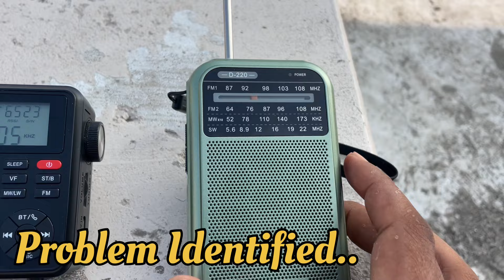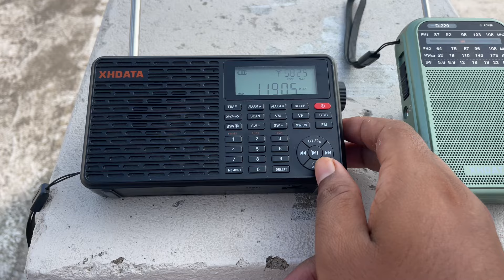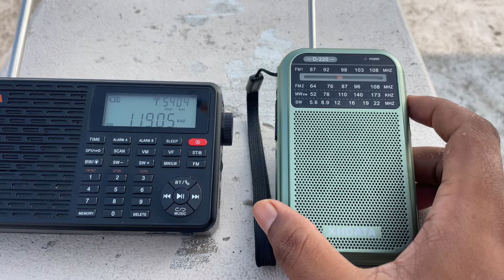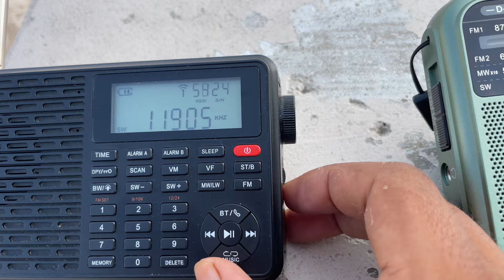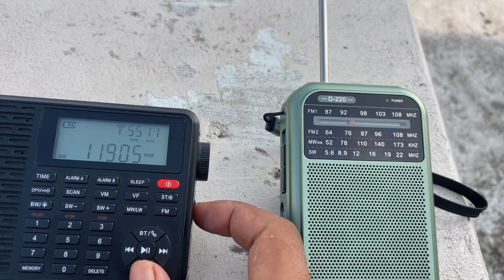XHDATA D-220 : Issues Identified In XHDATA D-220 | कितनी बड़ी Problem है ये